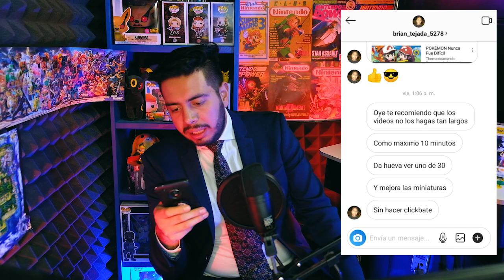Fortnite Leaks y Rumores Temporada 8 - Wefere Juegos